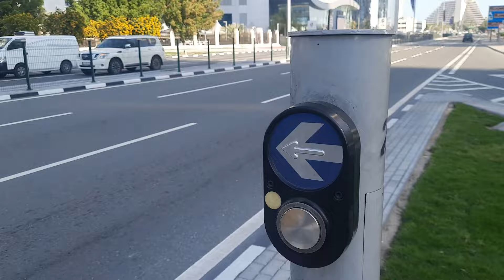[ 4K ] Doha Qatar Walk - Beautiful Doha City Walk Tour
Doha Qatar Walk - Beautiful Doha City Walk Tour